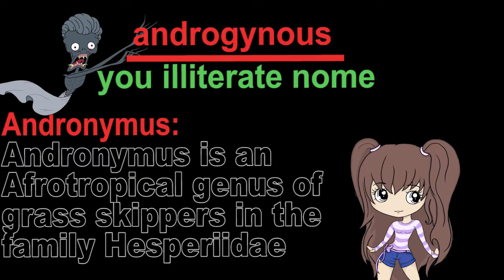Paladin Banshee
Drawings: Me
Banshee intro: